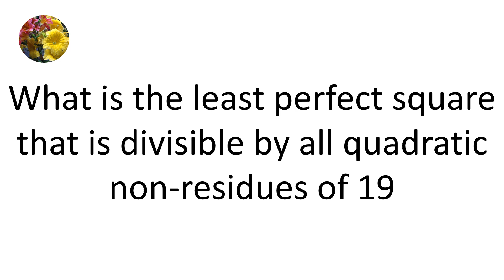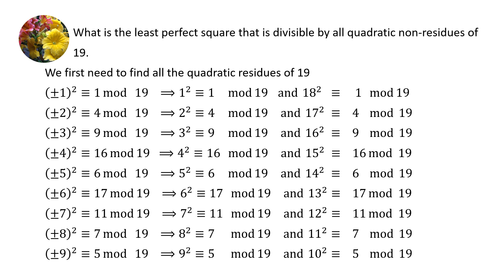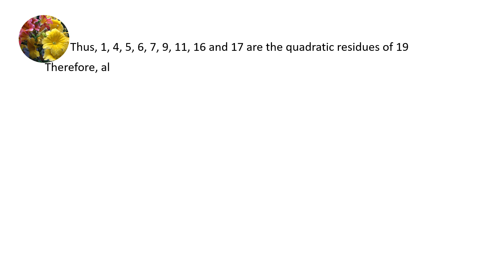What is the least perfect square that is divisible by all quadratic non-residues of 19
NT-417